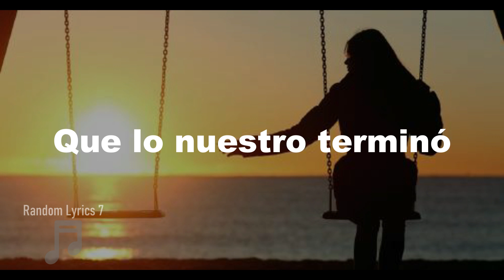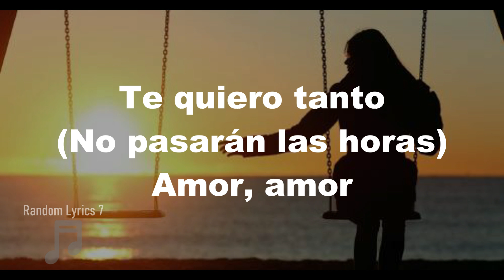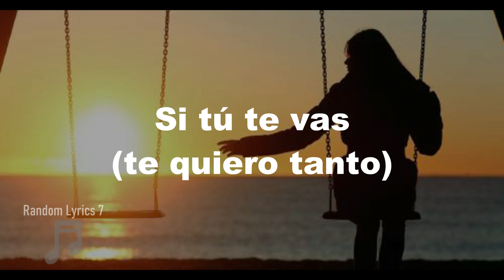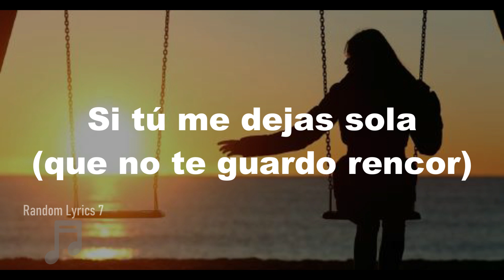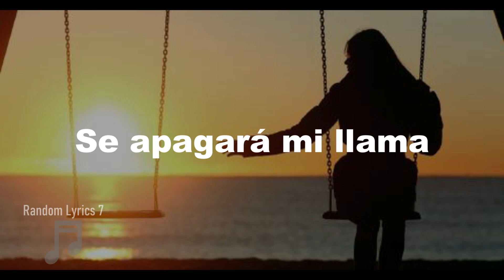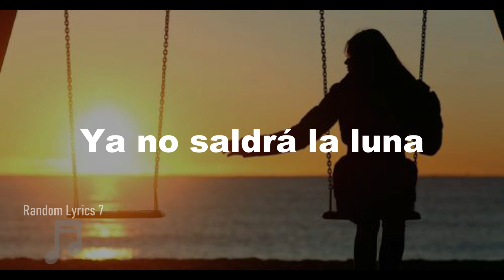Lucía Méndez - Mi Amor, Amor (Lyrics)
Mi Amor, Amor
Compositor: Honorio Herrero Araujo
Artista: Lucía Méndez
Año: 1983
Letra:

Te quiero tanto
Mi amor, amor
Que no es posible
Mi amor, amor

Que ahora te vayas
Mi amor, amor
Y que me digas
Que lo nuestro terminó

No pasarán las horas
Ya no saldrá la luna
Si tú me dejas sola

Si tú te vas, amor
Se apagará mi llama
Me matará el silencio
No habrá nada de nada

Y ahora no huyas
Acércate
Di, ¿qué ha pasado?
Dame un porqué

Te quiero tanto
(No pasarán las horas) Amor, amor
(Ya no saldrá la luna) No tengas miedo
(Si tú me dejas sola) Que no te guardo rencor

Si tú te vas (te quiero tanto)